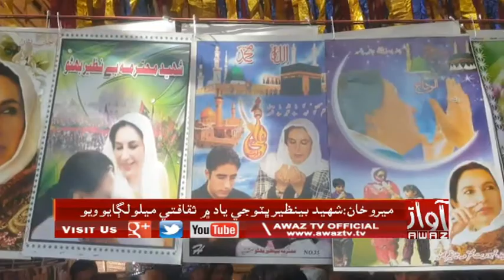Mirokhan | Shaheed Benazir Bhutto Ji Yaad Main Lagayal Melo Pujani Te Puhto | PKG | By Awaz Tv